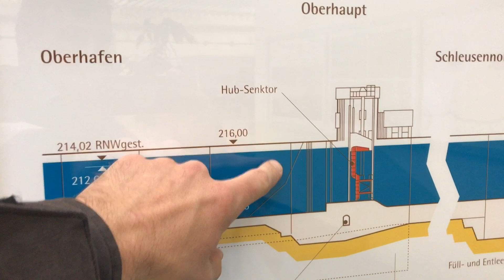In Niederösterreichs größter Badewanne -VERBUND Kraftwerk Melk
Wir werfen mit Euch einen Blick in die trockengelegte Schleuse beim Donaukraftwerk Melk, wo gerade Instandhaltungsarbeiten stattfinden. Mit mehr oder weniger trockenem Fuß staunen wir über die gewaltige Betonwanne.